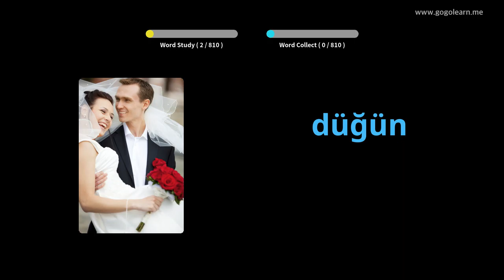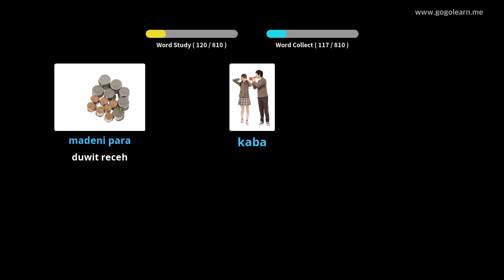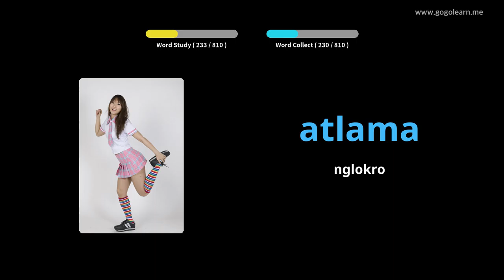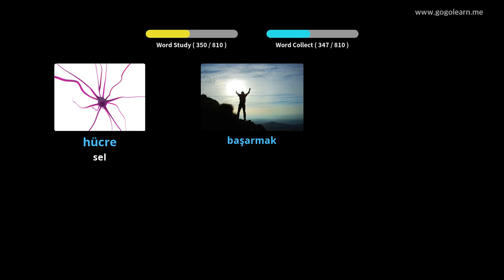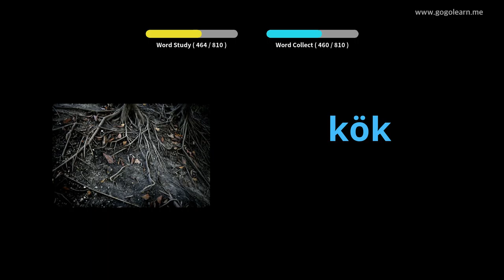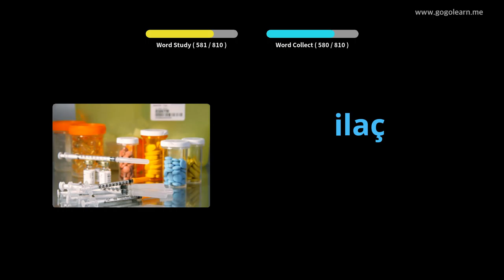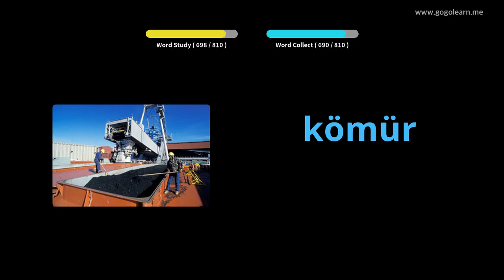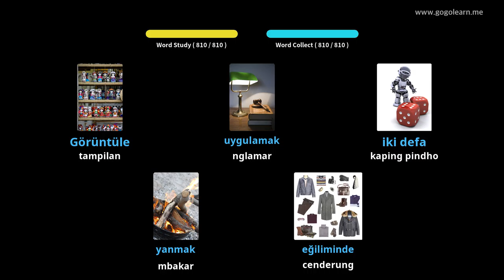Ngrungokake Vokal Turki Nalika Ngaso | Golearn